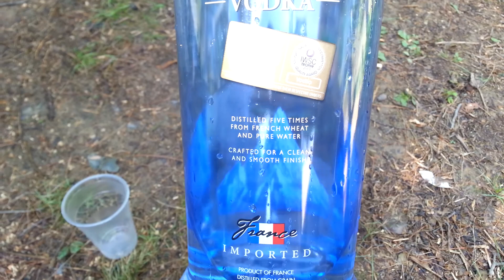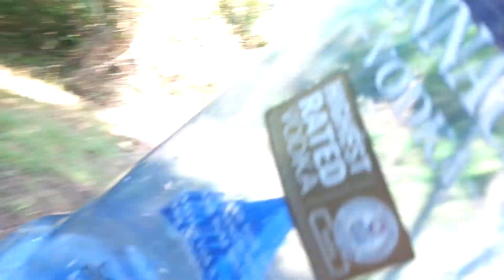Taking the edge off... kinda.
Revealing issues